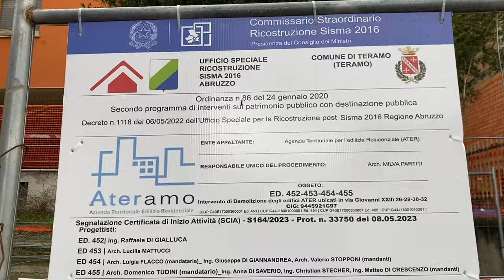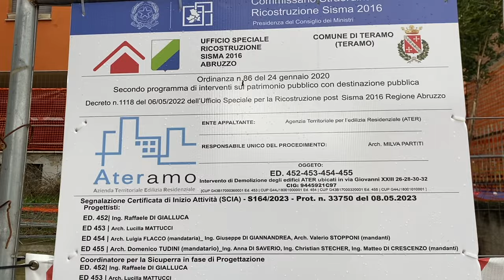i residenti delle case Ater non vogliono consegnare le chiavi alla ditta Quintilio Moretti srl